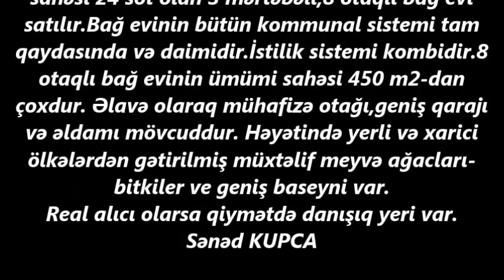NOVXANIDA TECILI 24 SOTDA VILLA SATILIR/Недвижимость в Баку/عقارات في باكو/HOUSE FOR SALE